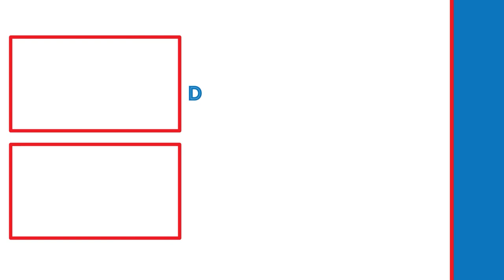The Story of VET Crypt of Hearts 2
In this video, we will be going through Veteran Crypt of Hearts 2 in order to get the dungeons story.